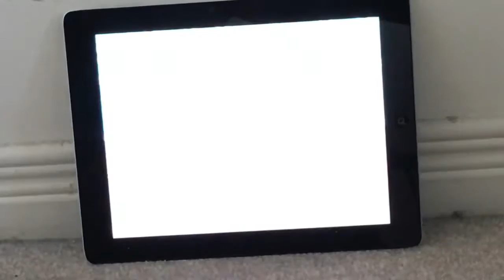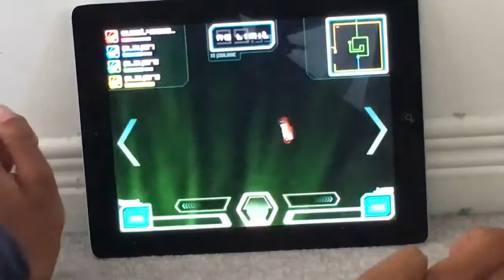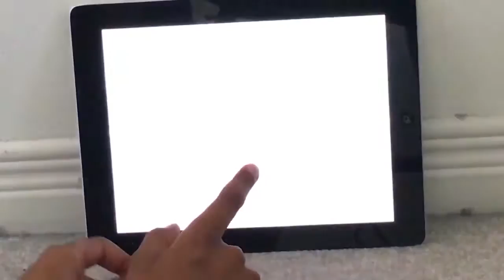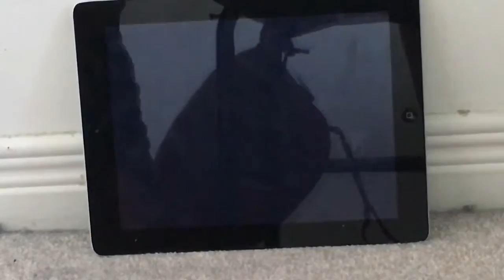LIGHT BIKE 2 !!! HOW TO WIN !!!